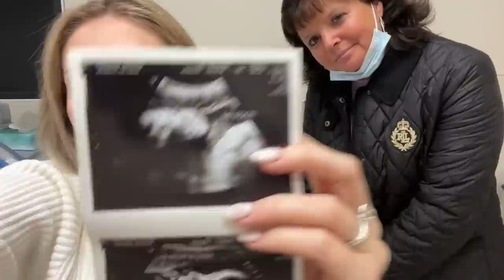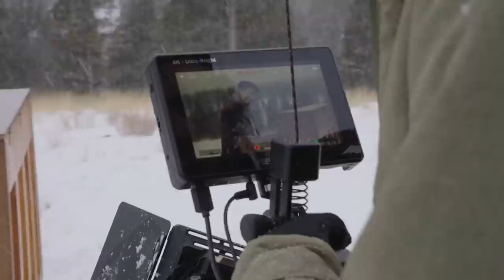UNEXPECTED GROWTH ULTRASOUND REPORT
The winners will be announced on Match Masters’ official Instagram profile.